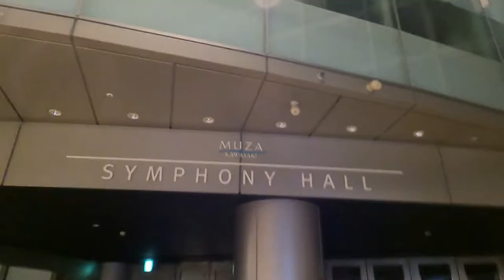Walking JAPAN: MUZA Kawasaki [Jan. 2021]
MUZA Kawasaki |
MUZA Kawasaki is a new landmark tower at the west exit of Kawasaki Station, equipped with offices, shops & restaurants, and Symphony Hall facilities.
| Kawasaki-shi, Kanagawa, Japan | Shooting date: Jan. 28, 2021

ミューザ川崎 |
ミューザ川崎は、オフィス、ショップ＆レストラン、シンフォニーホールの施設を備えた、川崎駅西口の新たなランドマークタワーです。
| 神奈川県川崎市 | 撮影日：2021年1月28日